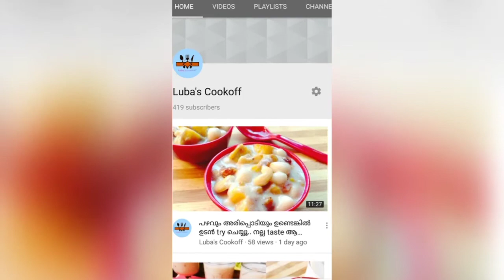potato vermicelly balls😃👌ഉരുളകിഴങ്ങ് കൊണ്ട് ഇങ്ങനെയും /simple potato snack recipie/Luba's cookoff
potato vermicelly balls